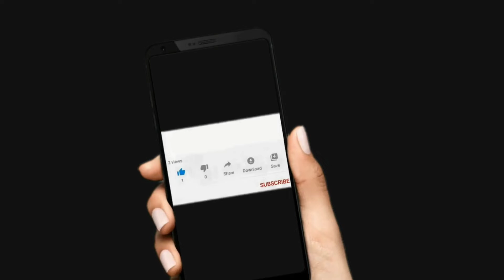vidish news efghij आंदोलन समाप्त नहीं हुआ अभी फिलहाल अभी स्थापित किया गया